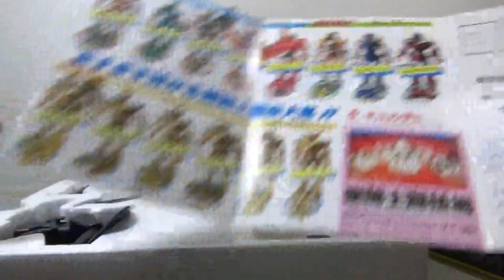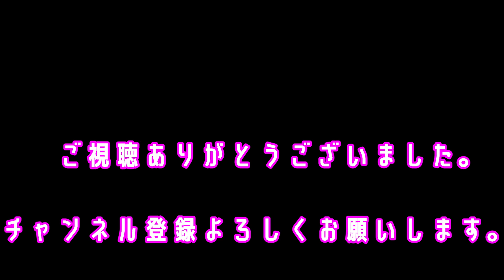聖闘士星矢 暗黒ペガサス(ブラックペガサス)のおもちゃ・キャラクター・声優の紹介をします！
1987年にバンダイさんから発売されました聖闘士星矢
聖闘士聖衣大系のブラックペガサスクロス(暗黒ペガサス)
のおもちゃ/玩具になります。

当時の世代の方、ファンの方にこの動画をご覧になって
頂けたら嬉しいです。

SEINTSEIYA  BLACKPEGASUS
TOY・VOICEACTOR　INTRODUCTION